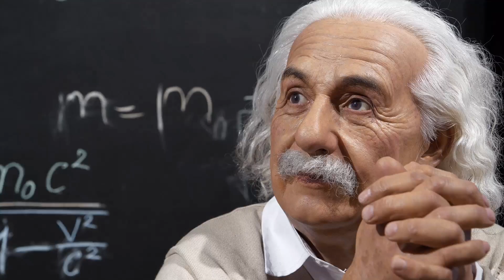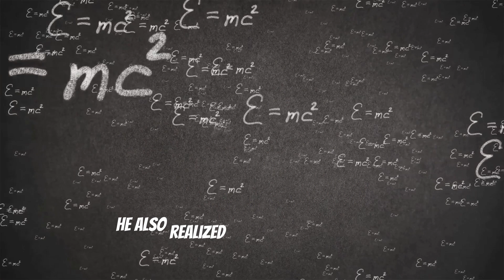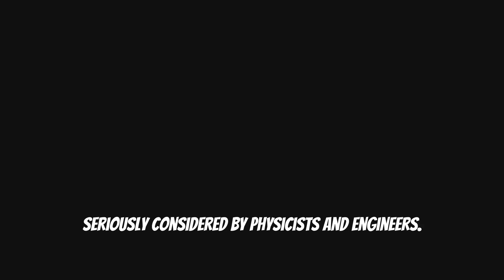What If Humans Could Travel at the Speed of Light?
What if humans could travel at the speed of light? 🚀✨ In this mind-bending video, we explore the incredible possibilities and consequences of light-speed travel! Imagine zipping across the universe, visiting distant galaxies, and experiencing time in a whole new way. Using vibrant Disney Pixar-inspired animations, we illustrate how this groundbreaking ability could transform human life, society, and our understanding of the cosmos. With engaging subtitles that pop, you'll be captivated from start to finish! Join us on this cosmic journey and let your imagination soar!